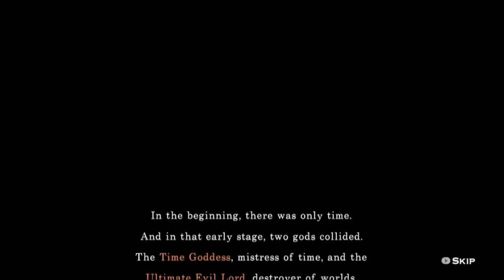30 Second Half Minute Hero - Quick Look (Xbox Live Arcade)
For people who haven't seen the game or can't / can't be bothered to download the demo with commentary.